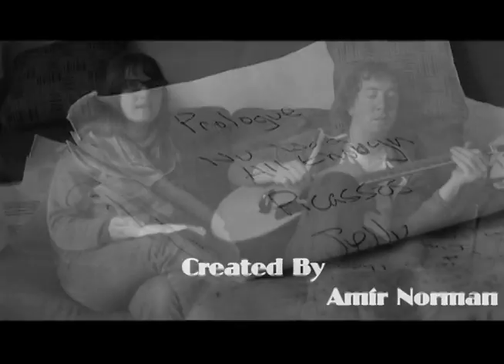Ducarriganigan - Picassos of You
From the CD Theory of Everything, Aaron Dugan and Amy Carrigan discuss their song "Picassos of You"

Directed, Filmed and Edited by Amir Norman